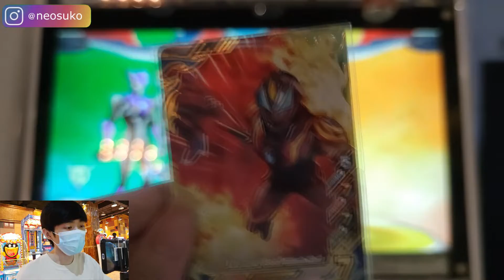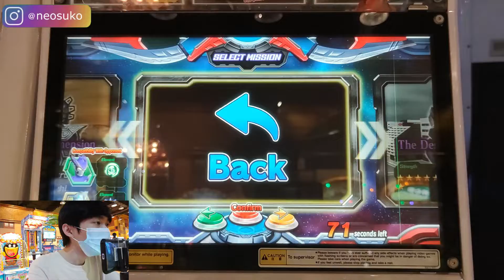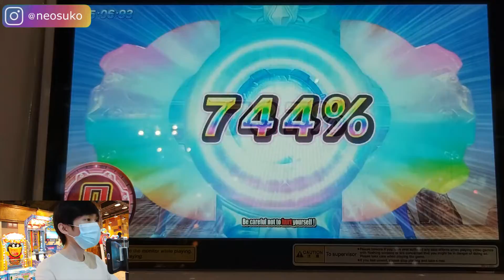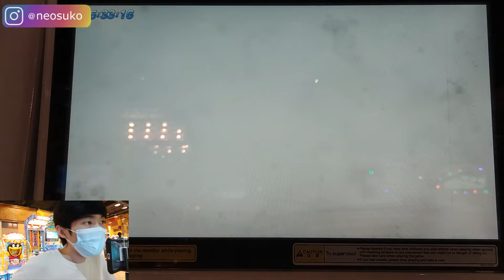KEKUATAN ULTRAMAN ROSSO ANGIN / WIND !!! - ULTRAMAN FUSION FIGHT R/B #42